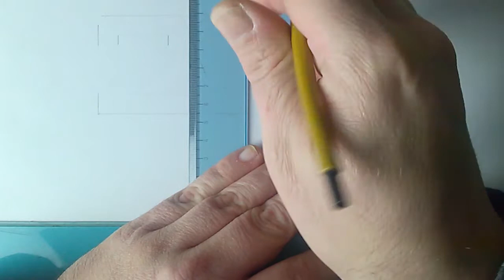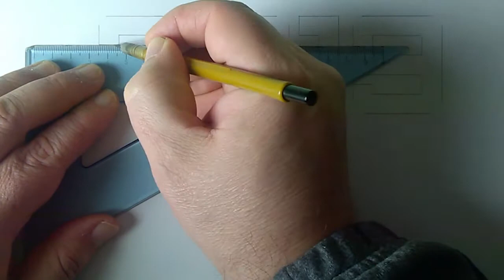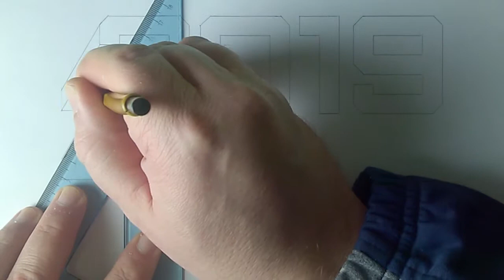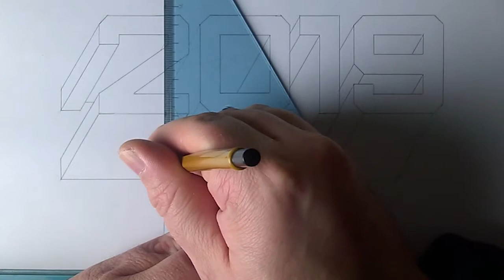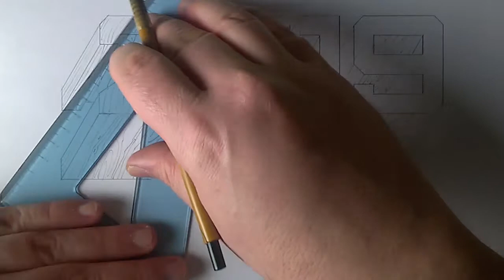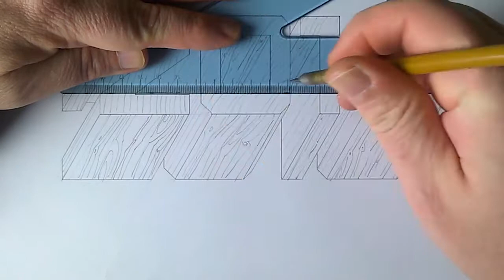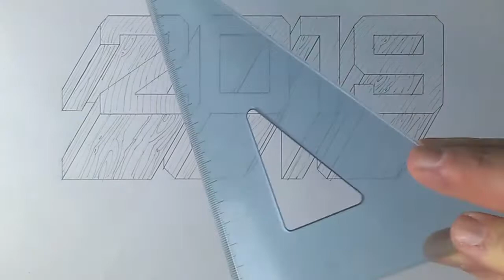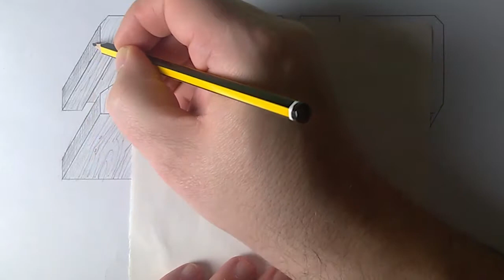How to Drawing wood text with pencil. 2019 Optical illusion.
New drawing 2019.
Today I have come up with new drawing video tutorial.
Happy New Year 2019. Drawing 3D Wood 2019. How to draw wood 2019. Realistic wood year 2019. Trick art on paper.
Anamorphic illusion with PiBi Art Crafts. Drawing number 2019. How to draw 3d numbers.
Optical illusion drawing text with pencil

You have seen the drawing videos, all of the PiBi Art Crafts own creations.

If you don't understand anything, if you need any help or if there is a request for a drawing.

PiBi Art Craft see more video tutorial.

🔔 Active the bell
👍 Click Like

⏰ Total time realization: 35 min